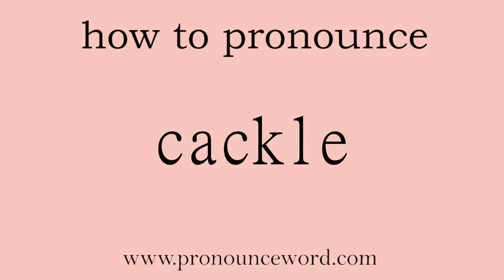cackle. How to pronounce the english word cackle .Start with C. Learn from me.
Follow me!Learn from me how to pronounce the english word cackle.This video shows you how to pronounce the English word cackle .